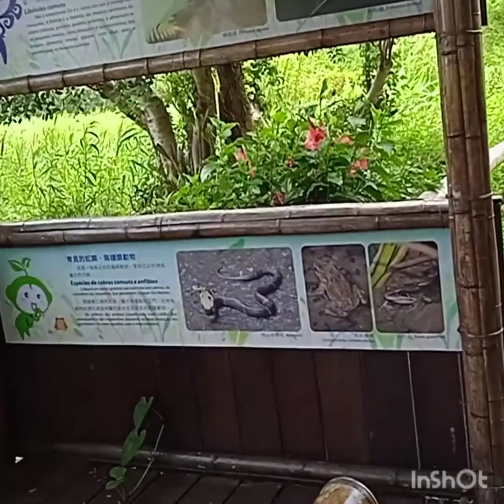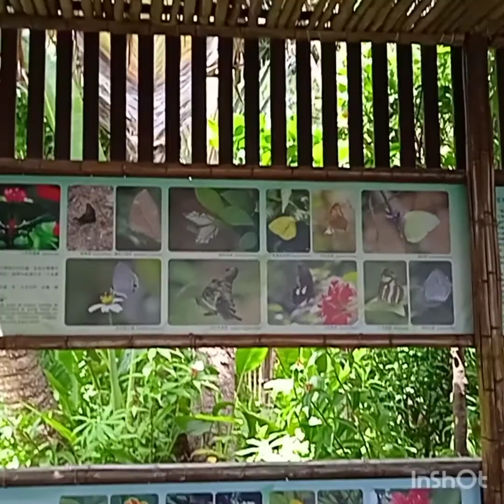true beauty of nature. the secret gem of Macau.. descover by La Estranghera.